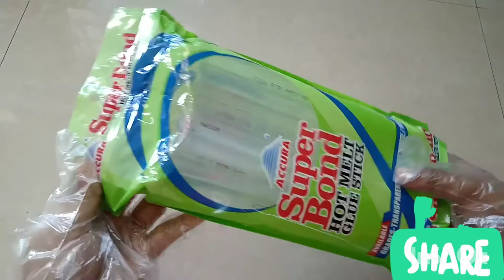Amazon shopping Haul || Art and craft || Craft supply unboxing